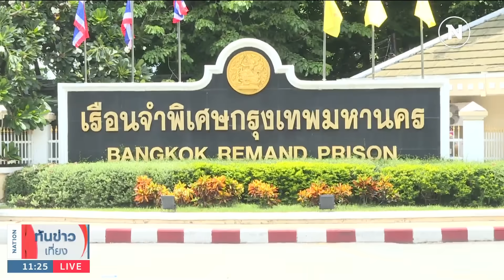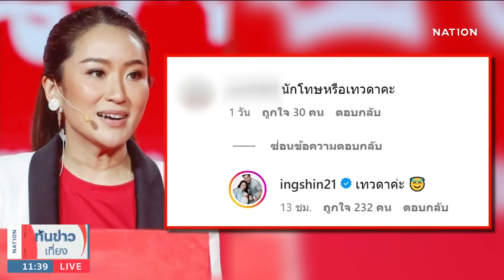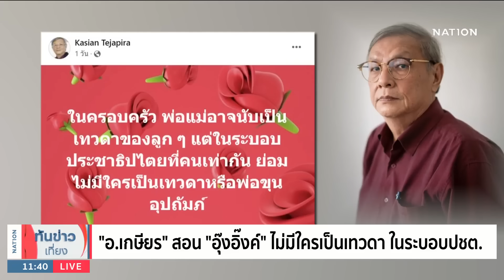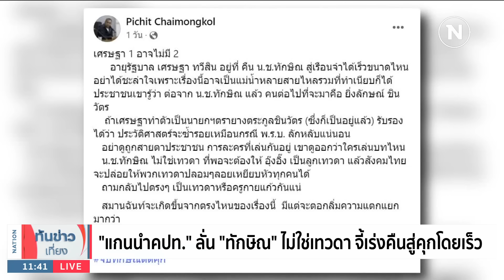เนชั่นทันข่าวเที่ยง | 27 ก.ค. 66 | FULL | NationTV22